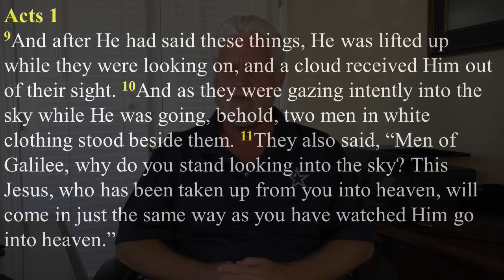Living in the Gaps 1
James D Pope continues to teach from Acts 1:9-26